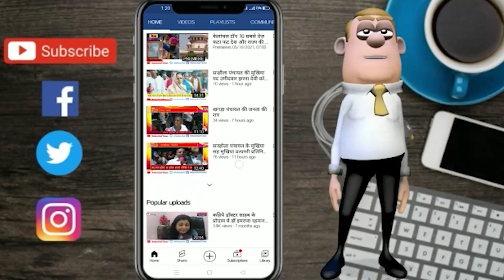नये विधेयकों को किया जायेगा पेश II